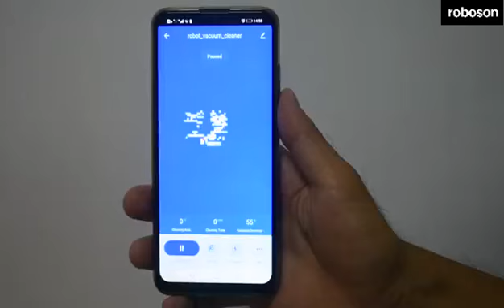Introducing Roboson C2 Robot Vacuum Cleaner 2-in-1 Sweeping and Mopping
Intelligent Mapping and Route Planning: Roboson C2 Robot Vacuum Cleaner works with the latest Smart Gyroscopic navigation and mapping system which scans and stores your floor's map, giving it the information it needs to clean every room as quickly and efficiently as possible. Roboson C2 Robot is equipped with anti-collision and anti-drop induction sensors which prevents the robot from colliding to walls or obstructions and dropping from stairs and areas of cleaning which are at height.

Cleans effectively: Strong suction with multiple cleaning modes. Select the best mode for your cleaning environment such as Quiet and Max mode, with a minimum suction of 1600 Pa in quiet mode and maximum suction power of 2000Pa in max mode. Roboson C2 has powerfull high-end brushless motor which can easily and efficiently collect debris, hair, dust and dirt. Roboson C2 Robot is coupled with 4400mAh of high capacity Li-ion battery which provides constant working run time of upto 120 minutes.

2-IN-1 SWEEPING AND MOPPING: Install the water tank for mopping and dust box for vacuuming. One Robot, Two option. One run leaves the floor shiny and clean. Volume of dust container is 600 ML and volume of water tank is 200 ML which is sufficient for ideal homes. Modes of cleaning- auto mode, spot cleaning mode, edge mode, schedule cleaning mode and standby mode available in the latest Roboson C2 Robot vacuum cleaner. Cleans 150-200 square metres in one full charge.

Automatic recharging: Roboson Robot also offers automatic recharging and also resumes work on its own. This ensures that you get to sit back and relax while it efficiently cleans your home.

Powerful app control: Use the Tuya Smart Home App for schedule cleaning time, view cleaning progress, watch real time update with maps, take control of the robot manually, choose cleaning mode, and for selecting self-recharge mode feature. Connect to wifi and use the robot from anywhere. Compatible with Google home and Alexa.

Includes: Robot: 1pc, Adapter: 1pc, Charging dock: 1pc, Water tank: 1pc, Dust container: 1pc, Hepa filter: 1pc, Mop pad holder: 1pc, Mopping pad: 1pc, Side brush: 1pair, Remote control: 1pc, Clean tool: 1pc and Manual: 1pc. Warranty: 12 months for the robot, for any manufacturing defects, and 6 months for the battery, charger and charging dock from the date of purchase.